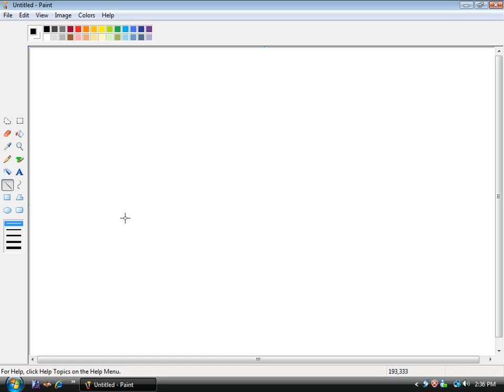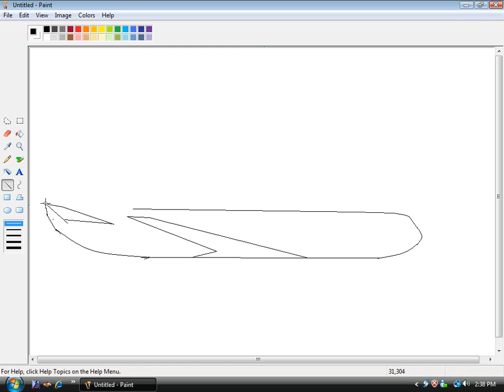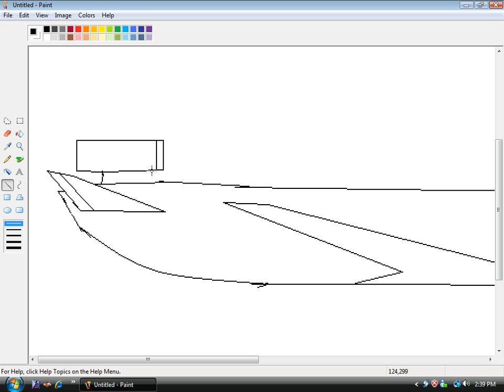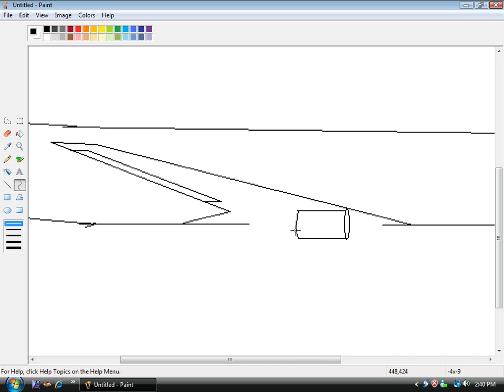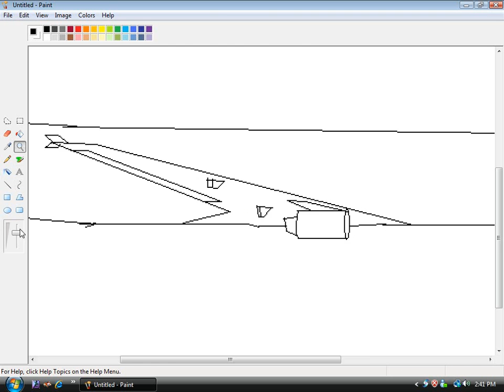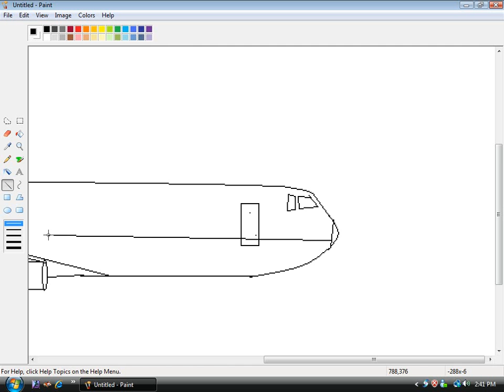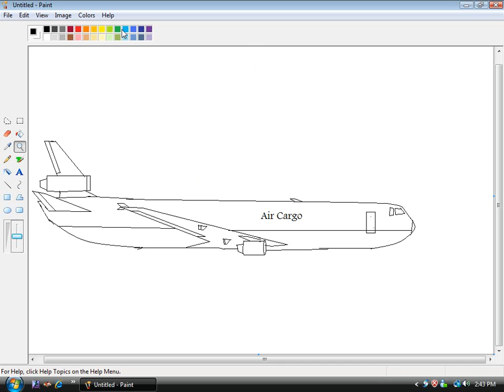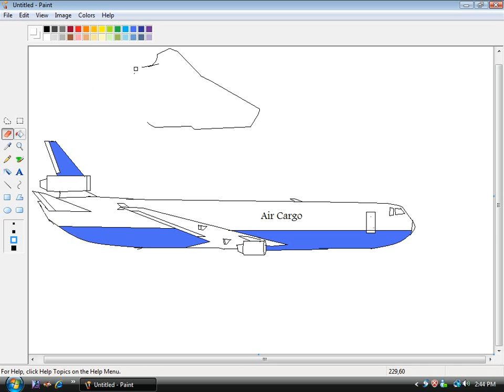roman paints in ms paint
hey yall.This is Roman.This video will show you how to draw a plane in ms paint.This time i did not rush!